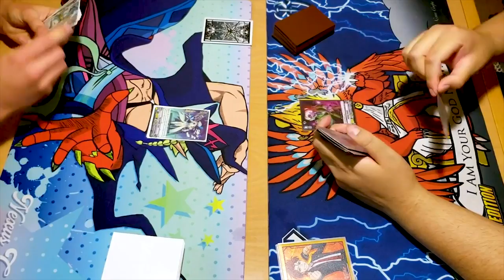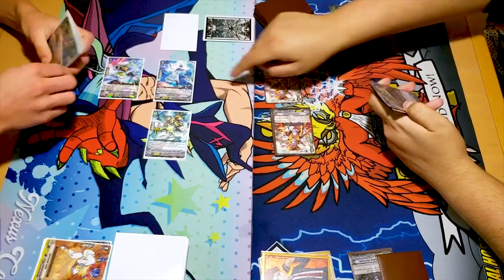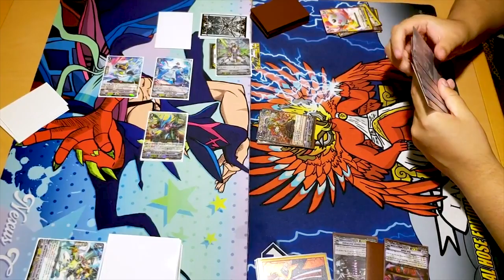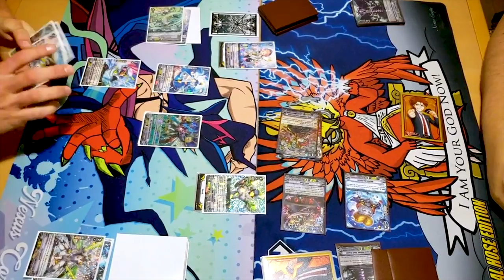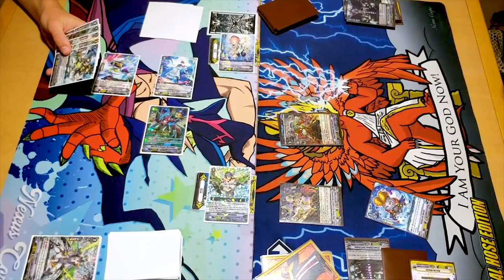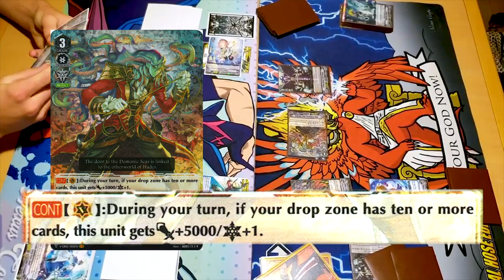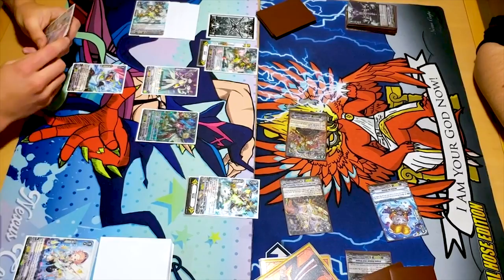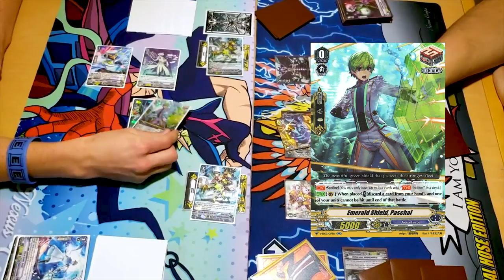Aqua Force Vs. Granblue! Game 3 | Standard | Cardfight!! Vanguard (V Series)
Game 3 of Miles using Aqua Force Vs. Jose using Granblue. Enjoy!